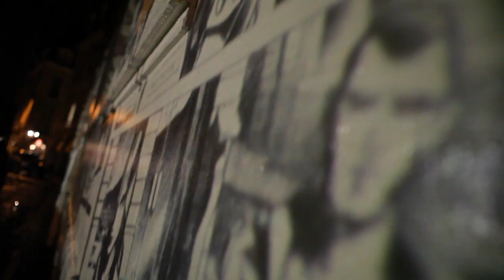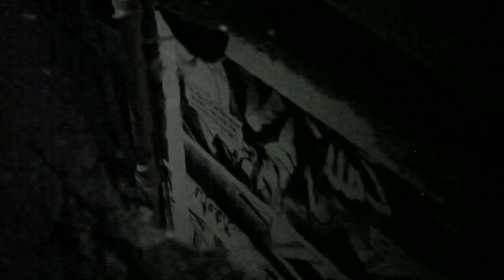Projection de la BD Polar "Danse Macabre"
Vendredi 27 Avril 2012 a eu lieu à Rennes la projection publique de la BD polar "Danse Macabre". Un évènement organisé par les Editions Sixto sur une scénographie de "Vitrine en cours". Voici un résumé en image de la soirée.